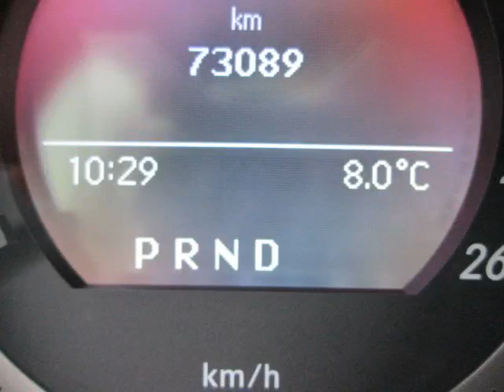Pacific Mazda - 2011 Mercedes-Benz C250 4MATIC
Pacific Mazda - 2011 Mercedes-Benz C250 4MATIC 7181A